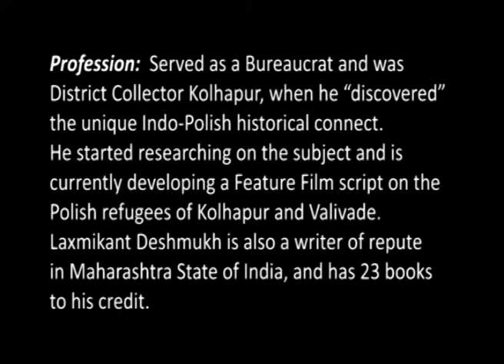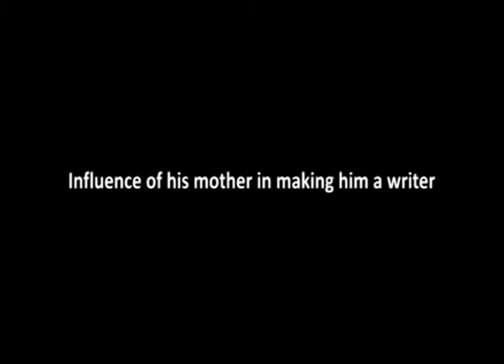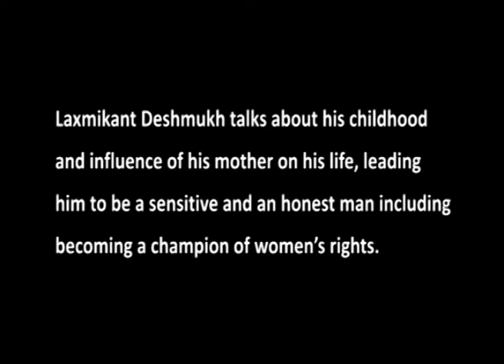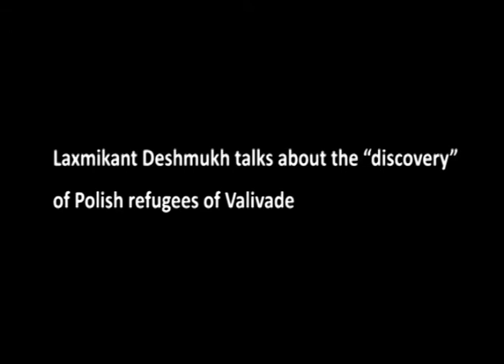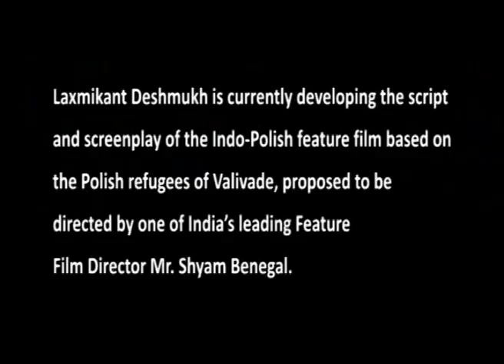Interview (English) - Laxmikant Deshmukh - A Little Poland in India, The Valivade Chapter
"How those Polish people, coming from Poland through such  a long journey, through Siberia and through Kazakhstan, how they reached to Valivade, Kolhapur princely state, and what were their sufferings;  how they face some odds mixing with some local people. Because it is a very alien culture, alien country. And, those women, basically they are homely wives, they never got out of their homes or their country, they had to take such a long journey and come to India." - LAXMIKANT DESHMUKH